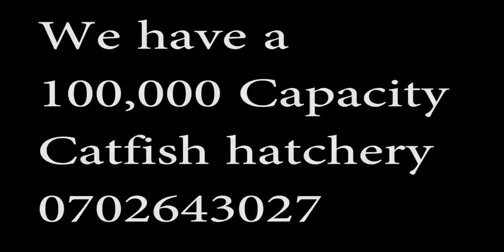Catfish Mortality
Urban farming systems
We have a catfish hatchery with capacity of 100,000.  Today we lost about 40,000 of the 50,000 we hatched.  This was very tragic.  So i decided to inform my followers as a consolation.
Any suggestions on how to avoid such catastrophe would be very welcome?
Please add your comments below.